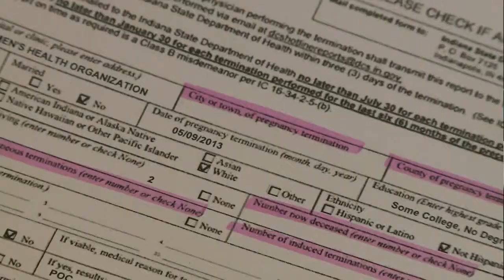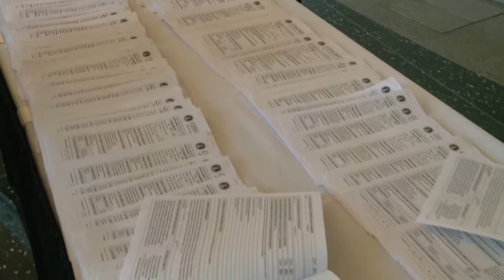Nearly 500 Complaints Filed Against Indiana Abortion Doctor